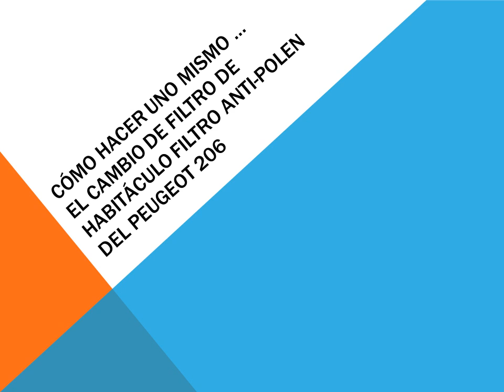Como cambiar filtro habitaculo filtro anti polen en un Peugeot 206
Mini tutorial sobre como cambiar el filtro de habitaculo - filtro anti polen en un Peugeot 206